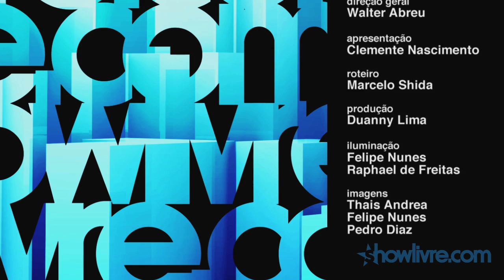"Sol de giz de cera" - Emicida no Estúdio Showlivre 2013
Emicida é o destaque do Estúdio Showlivre transmitido ao vivo no dia 29 de outubro de 2013.

Confira a playlist com os clipes em HD da session do Emicida no Estúdio Showlivre

"O que faz o caminho são os passos. Desde a primeira aventura neste mundo essa máxima norteava nossos caminhos. Veio um single, depois uma mixtape, duas... a cada lançamento um novo aprendizado. Conseguimos.

Depois de duas bem-sucedidas mixtapes e dois também bem-sucedidos EPs, era o momento de realizar o sonho inicial: gravar o primeiro álbum. Mas como conseguir fazer algo diferente quando já se construiu uma trajetória como a nossa?

A resposta, talvez, esteja na oportunidade de criar baseado 100% na poesia, direcionar a produção de acordo com as rimas, construir passagem por passagem para chegar a um resultado ideal em conjunto, coisa que muitas vezes não havia sido possível, pela forma amadora como fizemos os trabalhos anteriores.

O critério sempre foi: "Vamos fazer um álbum de música brasileira contemporânea em que o sentido será dado pela música falada, o rap". Para tal, convidamos alguns artistas que nos encantam, como Rael, Pitty, Ogi, Fabiana Cozza, Juçara Marçal, Wilson das Neves, Dona Jacira, Quinteto em Branco e Preto, Rafa Kabelo, Tulipa Ruiz, MC Guime, entre outros, nas faixas produzidas por Felipe Vassão.

Já sei que muitos vão perguntar a razão deste título: eu o considero um retorno, por termos circulado por tantos locais sem um disco oficial, e ao mesmo tempo uma primeira vez, por ver tudo se redefinir a cada vez que se coloca um novo projeto na rua. Enfim, nasceu a criança.

Acredito que música, quando você tem que explicar muito, é porque foi feita de forma errada. É melhor que as pessoas dêem "play" e sintam. Tá aí o álbum oficial."

Emicida